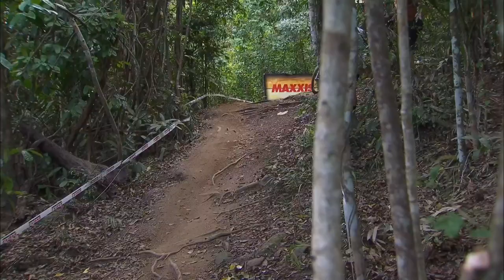Women's Gold in the Thrilling Downhill Race at Crankworx Cairns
Take a look at the winning run from hometown hero Tracey Hannah at Crankworx Cairns Downhill.